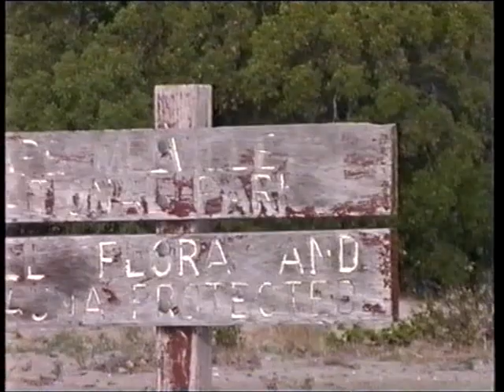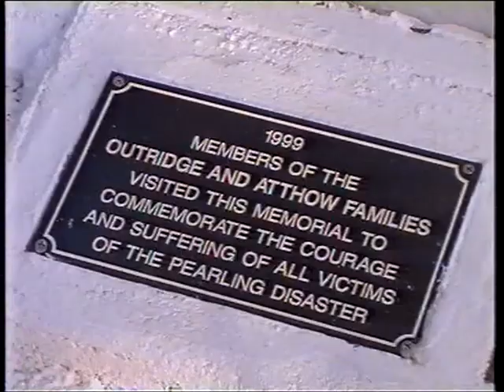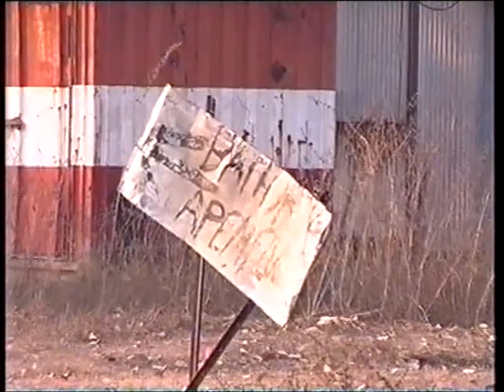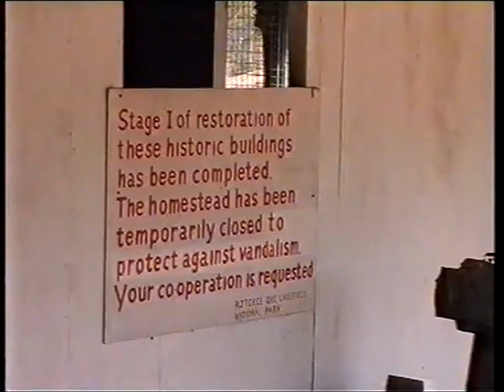4 05 Cape Melville beach drive, Grave tree-drive swim sand-drive back to Old Laura HS dingo p29 35